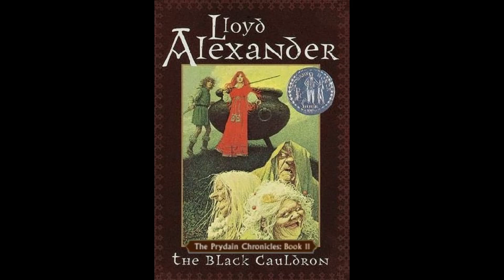2. The Black Cauldron: Ch 13 -The Plan